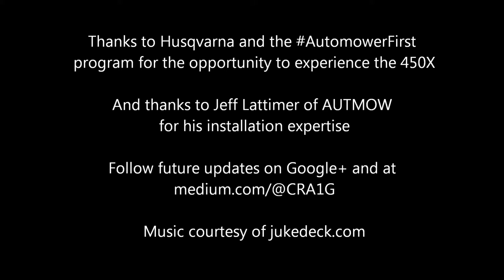Husqvarna Automower 450X -- First Mow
Calibration and first mow with the Husqvarna Automower 450X robotic lawnmower.

Unit courtesy of Husqvarna as part of their AutomowerFirst review program.

Follow future updates of my experience with the Automower 450X